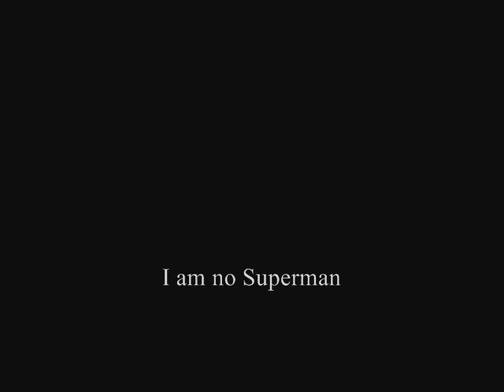I am No Superman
Davids short film on himself.